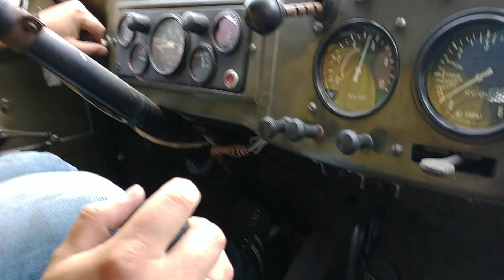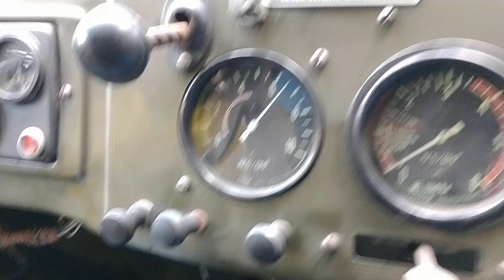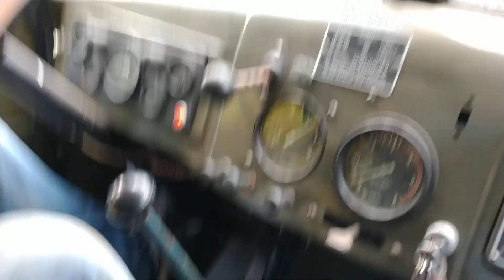Зил 164 А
Небольшой тест драйв легендарного грузовика .